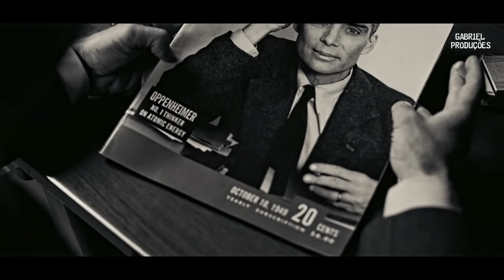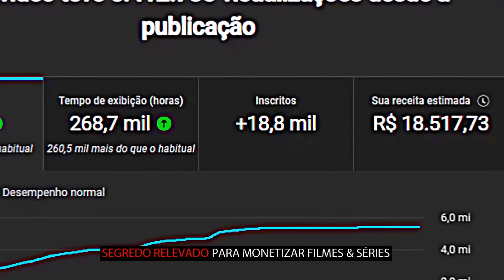OPPENHEIMER - DESTRUÍMOS O MUNDO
Filme: Oppenheimer (2023)
Edição: Gabriel Produções

Se você é apaixonado por filmes e séries e adora conteúdos relacionados, este canal é um paraíso para você!

🔊 Musica Licença:
"Scott Buckley - Undertow" está sob uma licença Creative Commons (CC-BY 3.0)